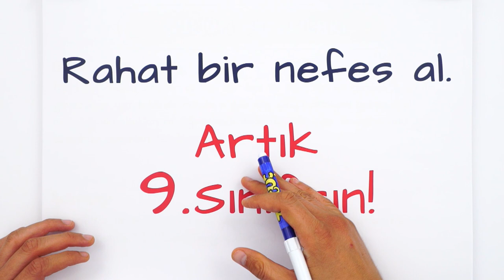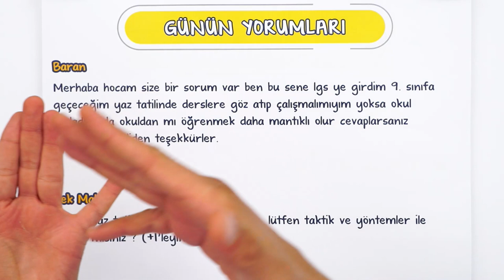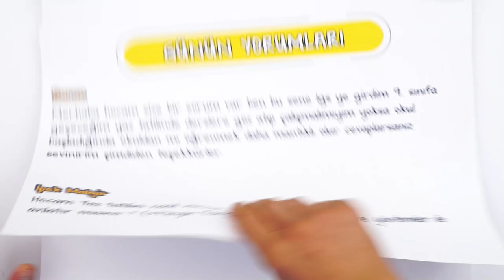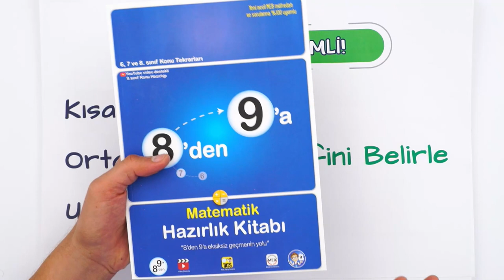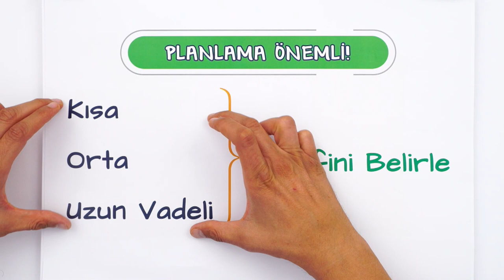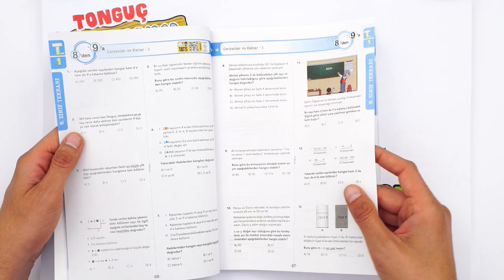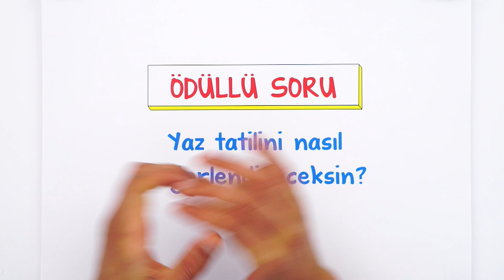LGS'den Sonra Çalışmalı Mıyım ❓ | Yaz Tatilini Verimli Geçir 💹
Liseye Eksiksiz Hazırlan 👇
Yaz Okuluna hazır mısın? 8'den 9'a adım attığın bu önemli dönemde yepyeni bir kampla karşındayız!